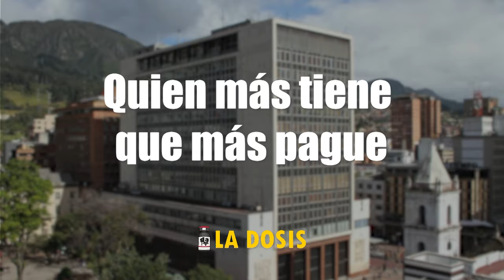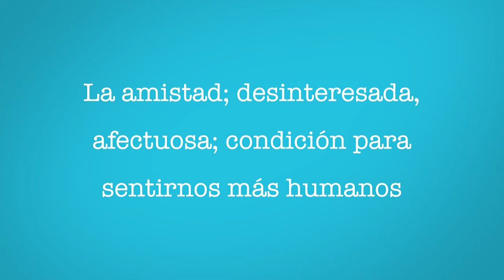La dosis Nº186: Quién más tiene que más pague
Desde hace más de medio siglo, el 1 por ciento de la población mundial acumula fortunas inimaginables para cualquier persona, riqueza en nada proporcional a los impuestos que paga.¿Acaso el que más tiene no debería ser el que más pague? Esta y otras respuestas en esta entrega de la dosis.